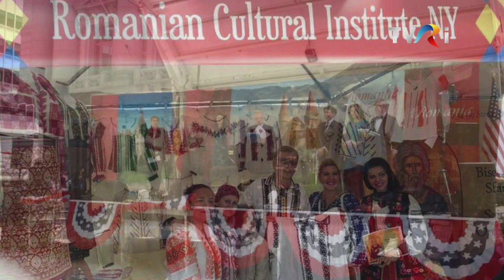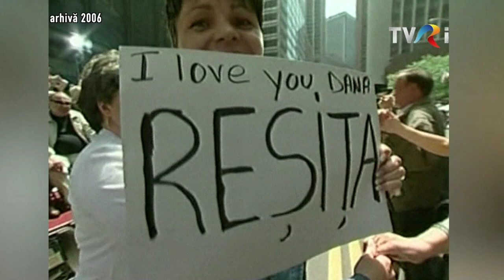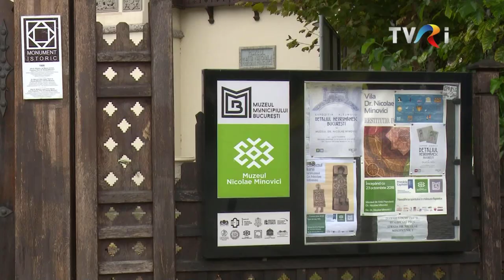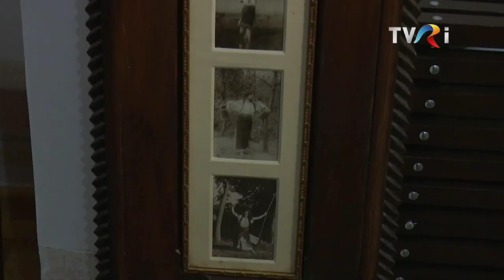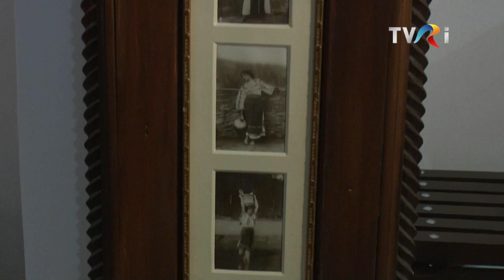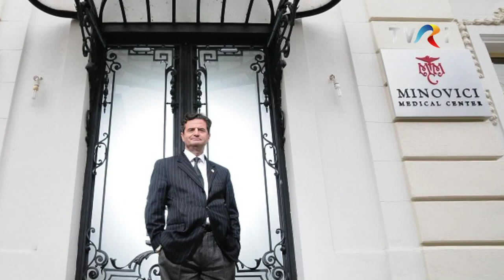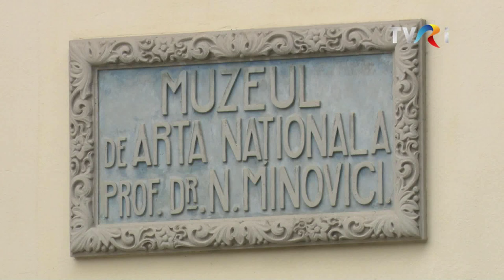Reportajele TVRi - Moștenirea familiei Minovici